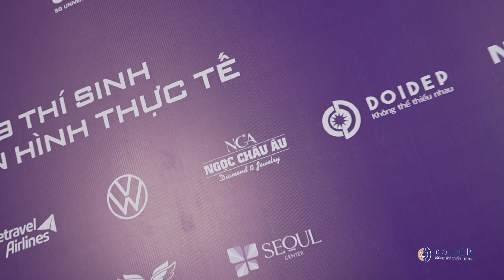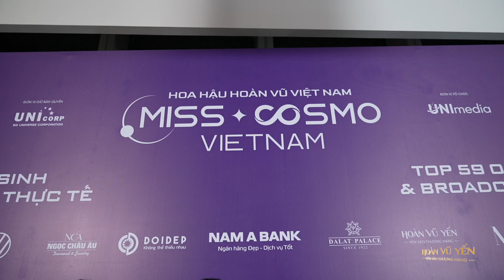Cùng lắng nghe những chia sẻ đầy thú vị của dàn Cố Vấn Chuyên Môn - Hoa hậu Hoàn vũ Việt Nam 2023.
🔥 Bình chọn Thí sinh được yêu thích nhất vào thẳng Top 16 của cuộc thi Hoa Hậu Hoàn Vũ Việt Nam tại
👉 Đón xem các tập tiếp theo của THTT "Tôi là Hoa Hậu Hoàn Vũ Việt Nam 2023" được phát sóng vào 20:00 thứ Sáu hàng tuần trên YouTube UNI NETWORK.
►FULL - TÔI LÀ HOA HẬU HOÀN VŨ VIỆT NAM 2023 | Phát sóng 20h00 Thứ 6 hàng tuần từ 27/10/2023